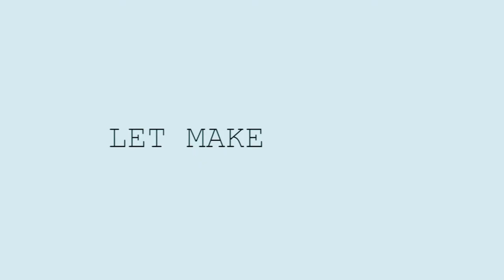Ice cream sticks crafts ideas - Make house upside down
This is one of my Decorations videos, for other videos click the below links.